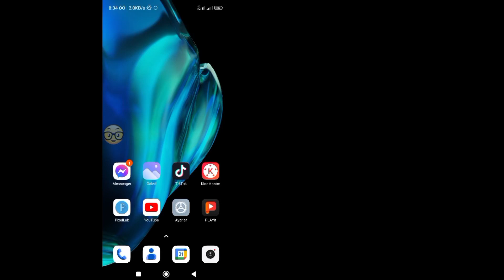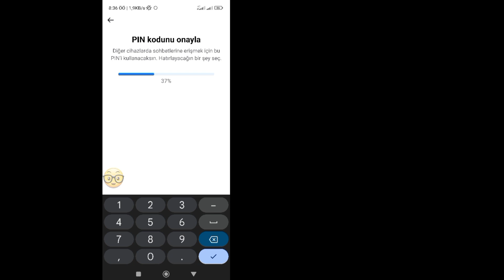Facebook Messenger'da Pin Nasıl Oluşturulur (2024) || Yeni güncelleme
Bu videoda size Facebook Messenger'da Nasıl Pin Oluşturulacağını (2024) göstereceğim. Bu çok kolay ve basit bir yöntemdir. Bu videoyu izleyin ve Facebook Messenger'da Nasıl Pin Oluşturulacağını öğrenin.